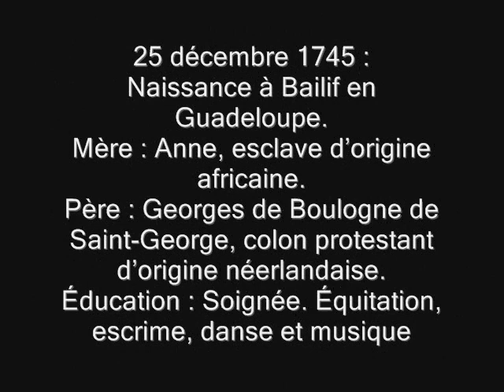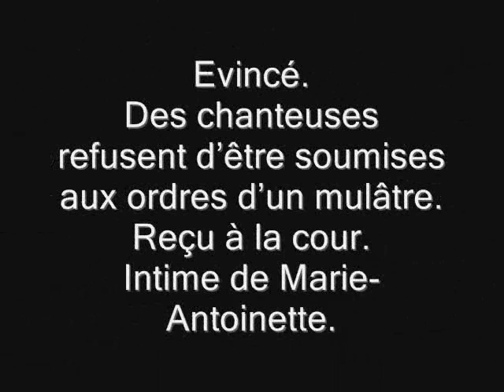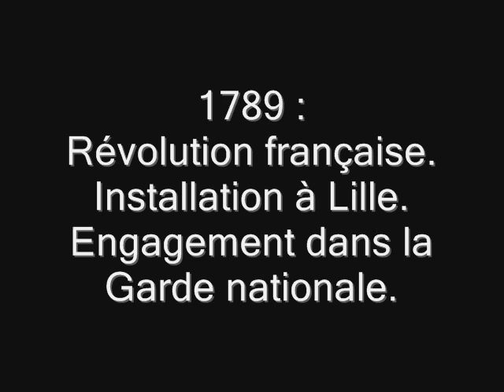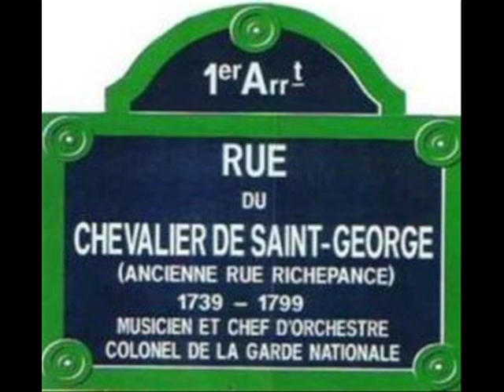CHEVALIER DE SAINT-GEORGE (Joseph Boulogne)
Le Chevalier de Saint-George, Joseph Boulogne appelé le Mozart noir.